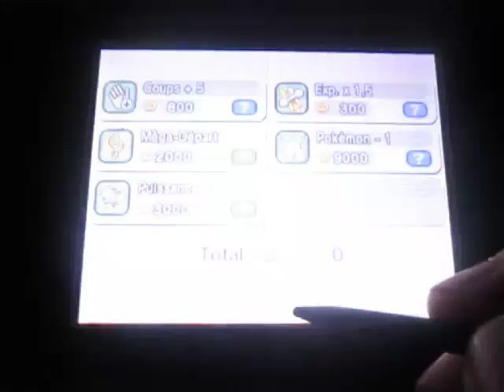Let's Play Pokemon Shuffle - Pokemon of the Day 2: Tuesday - Pachirisu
En ce mardi, 6 décembre, le Pokémon du jour est Pachirisu. Pas trop difficile. Vous pouvez finir ça en un coup.